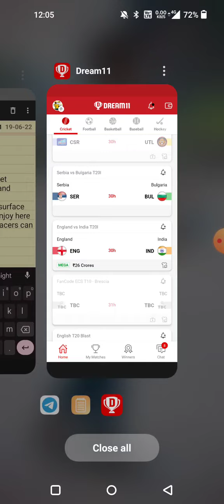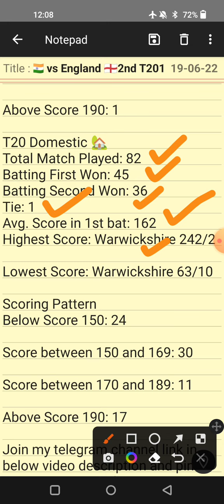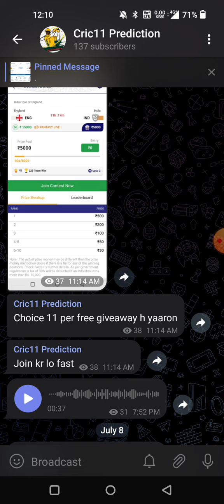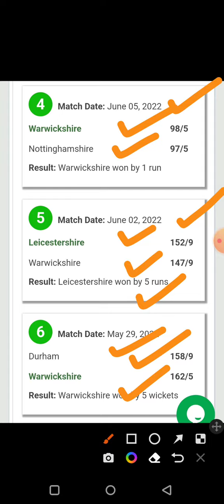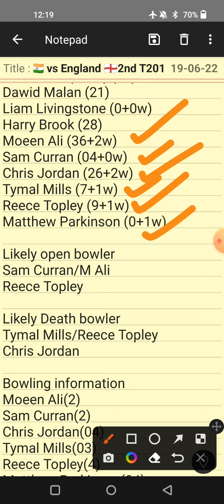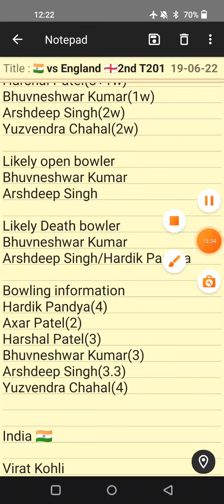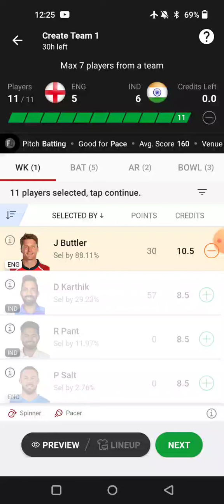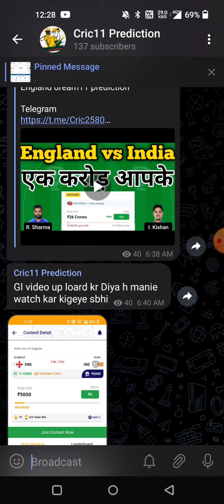ind vs eng dream11 prediction| ind vs eng 2nd T20i dream11| England vs India dream 11 team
1. This analysis is based on my
Own decision.